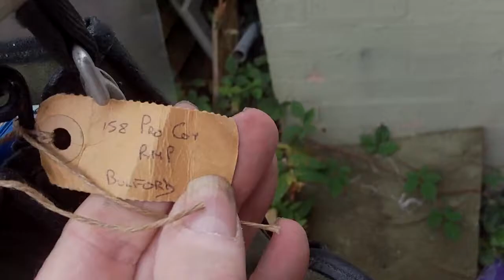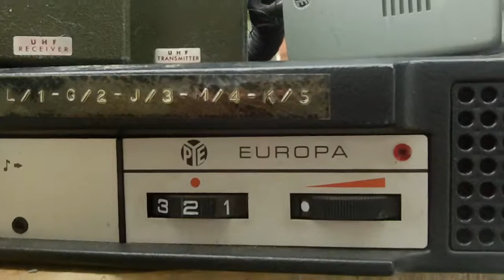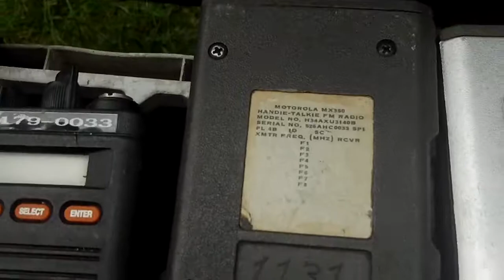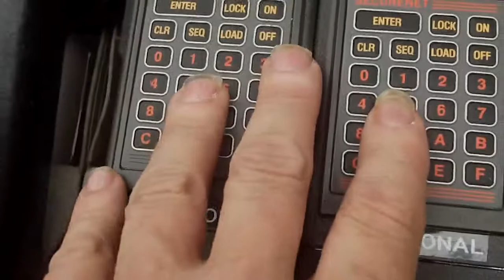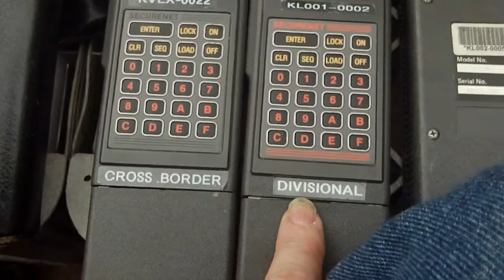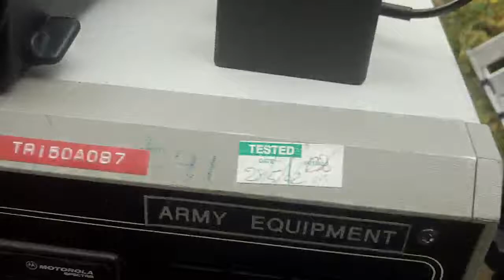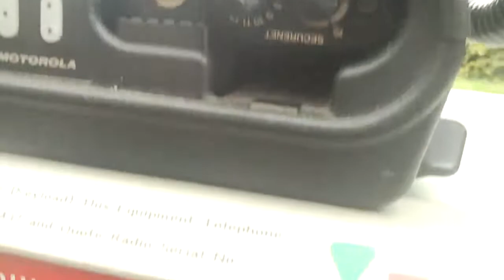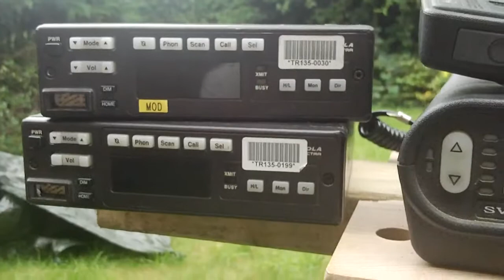NORTHERN IRELAND POLICE COMMUNICATIONS Equipment 1970 to 2012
NORTHERN IRELAND POLICE /Army Radio COMMUNICATIONS  Equipment from 1970 to 2012